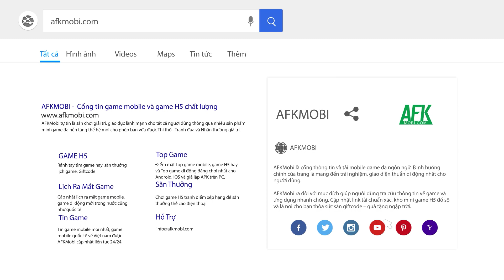Dynasty Warriors: Overlords VNG kế thừa hoàn hảo lối chơi chặt chém của thương hiệu Dynasty Warriors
(Game chặt chém) Dynasty Warriors: Overlords kế thừa những tinh hoa của dòng game Dynasty Warriors huyền thoại, đưa các game thủ đến với trung tâm của triều đại Tam Quốc.

Tại đây người chơi sẽ được khám phá cốt truyện thông qua góc nhìn của các nhân vật nhà Ngụy – Thục – Ngô và chiến đấu với hàng nghìn quân địch trên chiến trường.

Vậy tựa game mobile này có đủ sức để làm thỏa mãn các fan cứng của dòng game đã hơn 20 năm tuổi? Hãy cùng AFK tìm hiểu qua bài trải nghiệm này nhé!